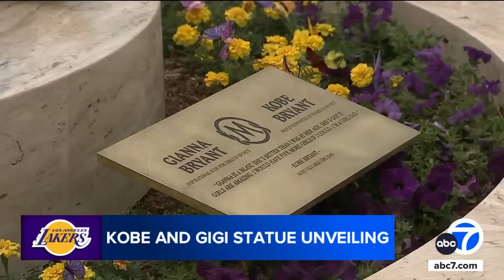Statue honoring Kobe, Gigi Bryant unveiled in DTLA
A statue honoring Lakers legend Kobe Bryant and his daughter Gianna was unveiled in a private ceremony outside Crypto.com Arena.